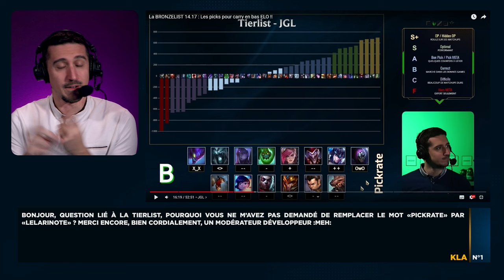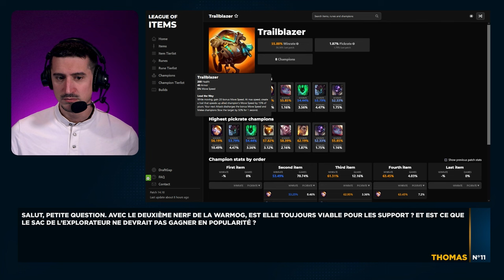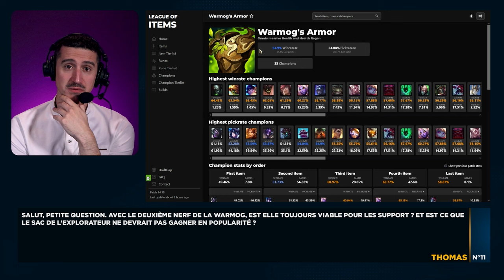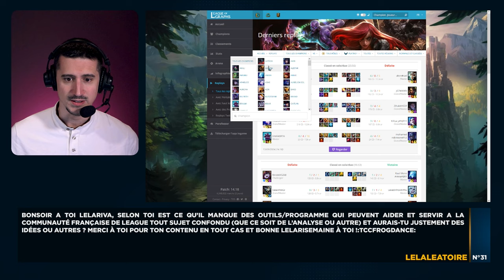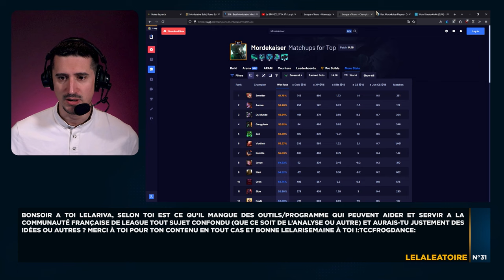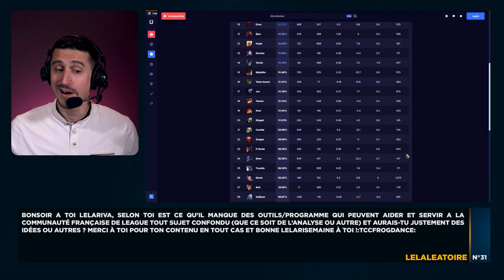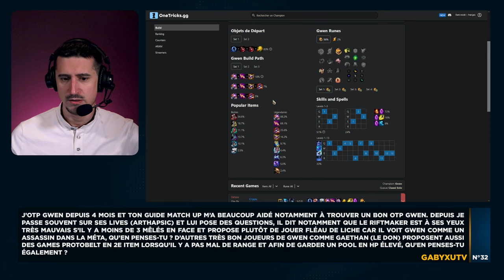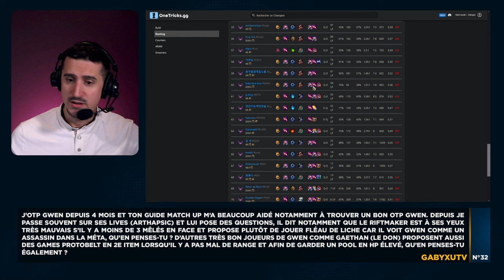Le Lobby N°11 - Vos questions LoL, Mes réponses !